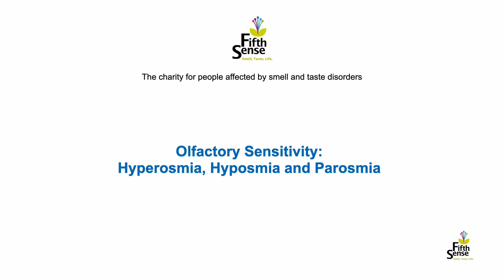Olfactory Sensitivity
Professor  Philpott explains Olfactory Sensitivity